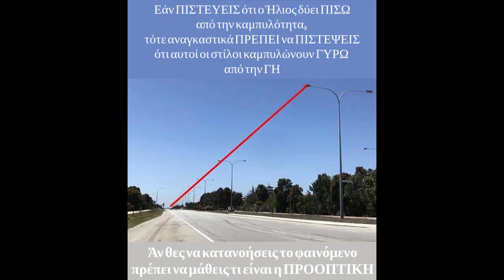Προοπτική - Perspective ΕΠΙΠΕΔΗ ΓΗ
Κανόνες: Δεν υπάρχουν κανόνες όταν σεβόμαστε τον συνομιλητή μας.
Rules: There are no rules when we respect our interlocutor.

Therefore, no breach of privacy or copyright has been committed. This material is being made available within this trans-formative or derivative work for the purpose of education, commentary and criticism, is being distributed without profit, and is believed to be "fair use" in accordance with Title 17 U.S.C. Section 107